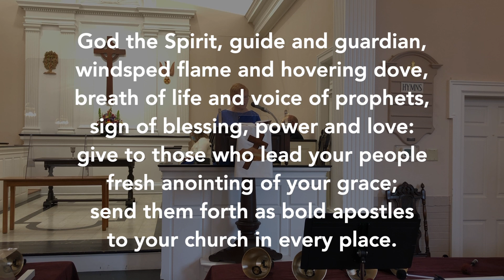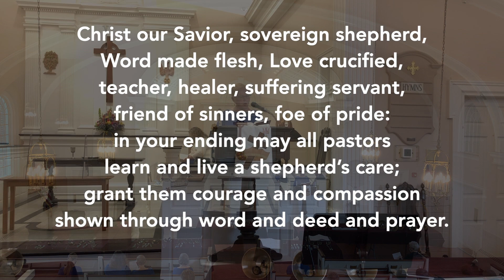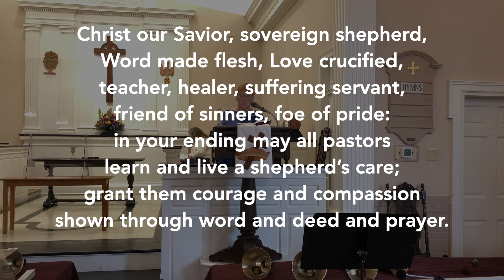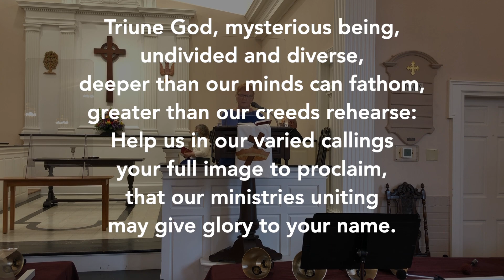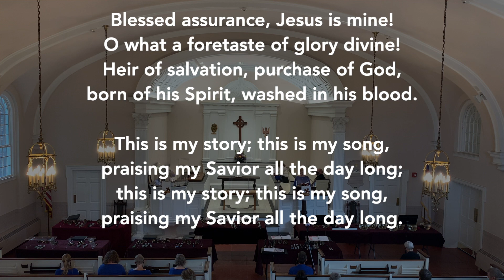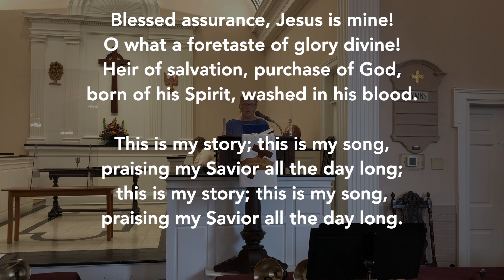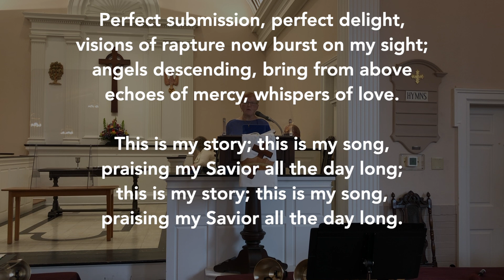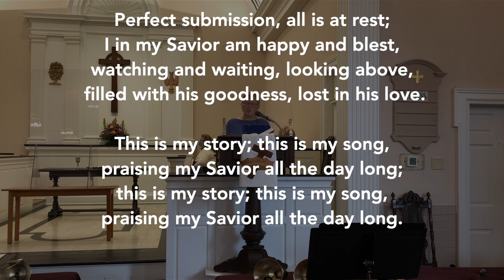Presbyterian Church of Dover “At the Crossroads” Sunday, May 16, 2021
This video contains the service for the Presbyterian Church of Dover, Sunday May 16, 2021, recorded live. The sermon is  “At the Crossroads”  delivered by Duke Dixon, with Special Music performed by the Presbyterian Church of Dover Bells of Praise, under the direction of Betsy Gray, who also served as Cantor. Special thanks to Lay Leader Jimmy Gray and Organist Melanie Leinbach.